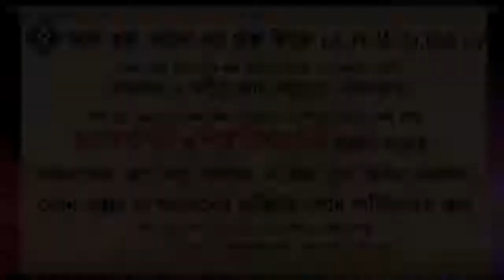ধোকা দিয়ে ব্যবস্যা করা শরীয়তে হুকুম কি ᴴᴰ┇শাইখ মুহাম্মদ রাশীদ আহমেদ